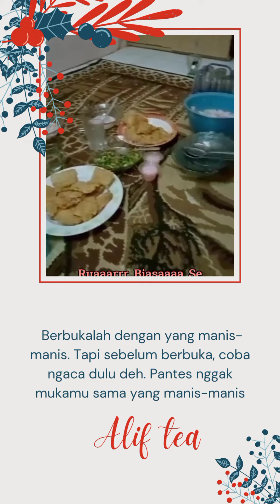BERBUKA PUASA BERSAMA ALIF SI ANAK HEBAT BARU 4 TAHUN ....TAKBIIIRRRR.... 👍